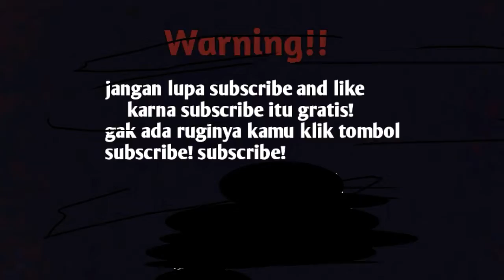Ini truck indonesia ala orang jawa tengah..(official)